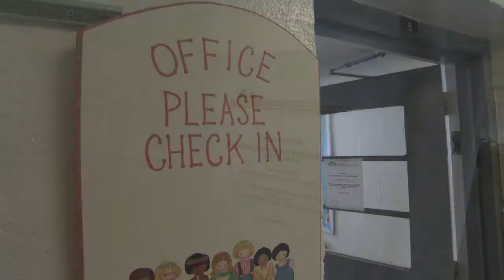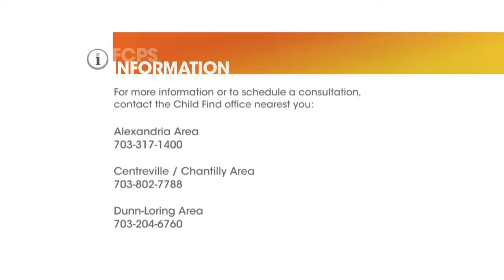All About Child Find Early Childhood Identification Program, FCPS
Child Find is a process that identifies children who are eligible for special education services.